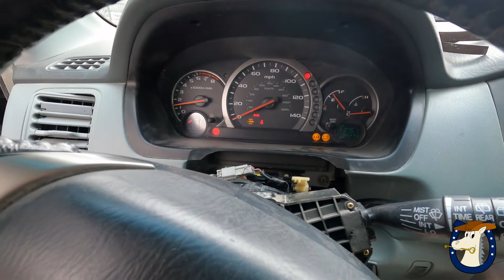We were called to just program the new keys, but this happened...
If you call us sooner we can safe you from having to replace the entire ignition housing. Luckily this customer hadn't thrown away the old parts yet.